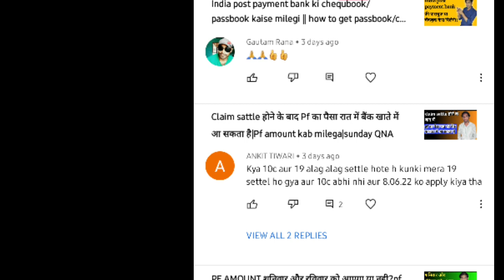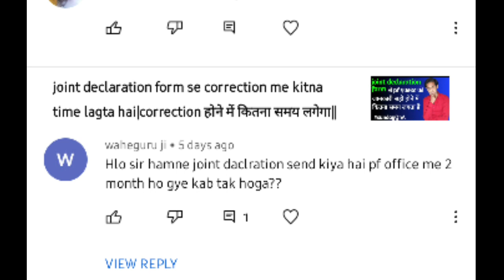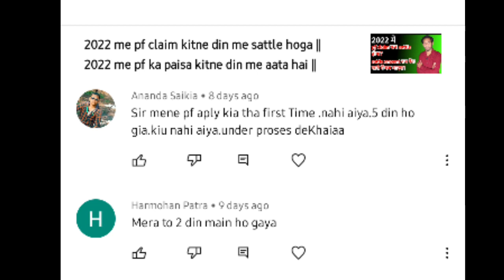Date of joining कैसे सही करें कम्पनी बंद हो गयी है|How to change date of joining in pf|SUNDAY QNA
My Mic
My Tripode
green background

sunday QnA by epfo
date of joining
how to correct wrong date of joining in pf
how to correct date of joining
date of joining change in epf
pf me date of joining kaise change kare online
epf joining date update
date of joining update in epf
how to change date of joining in epf account online
how to change date of joining in epf by employer
change joining date in pf account